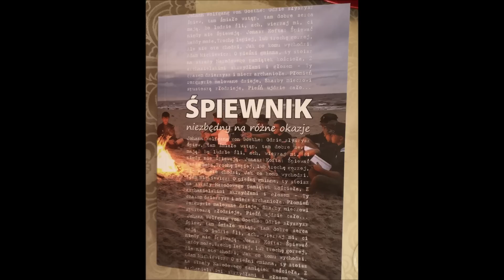Aniele Boży, Stróżu mój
Homilia wygłoszona podczas Uroczystości Odpustowej ku czci Aniołów Stróżów w parafii pw św. Stanisława BM w Zbuczynie, diecezja siedlecka, 2 października 2022 roku.